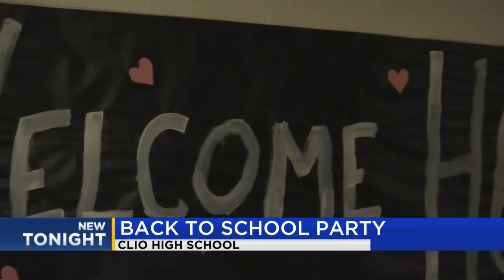Back to school party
Some students went back to school on Monday for the first time since the deep freeze and snow last week.